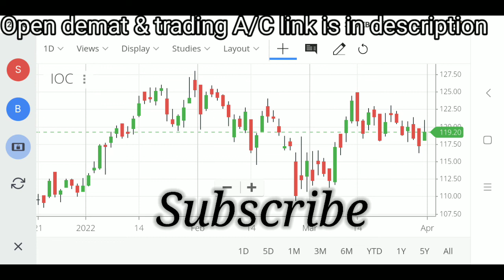IOC share latest news | IOC latest strategy | IOC share price analysis | IOC statistics | IOC chart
IOC Share latest news
IOC latest news
IOC share latest news today
IOC share latest analysis
IOC latest news analysis
IOC share analysis today
IOC latest news strategy
IOC latest strategy
IOC target
IOC stoploss
IOC stock latest news
IOC stock latest news today
IOC stock latest analysis
IOC stock analysis today
IOC stock news strategy
IOC share fundamental analysis
IOC share technical analysis
IOC share statistics
IOC investment
IOC stock review
IOC price update
IOC next target
IOC share price update
IOC share update
IOC stock
IOC Share review
IOC entry point
IOC chart analysis
IOC long term statistics
IOC short term statistics
IOC long term target
IOC short term target